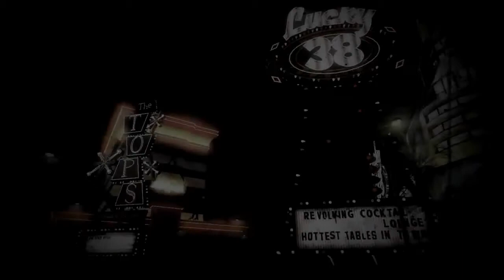Fallout: New Vegas - The Lore Run - The Introduction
This Lore Run will update new episodes AT LEAST every Friday at 8:00 PM, if I get time to do more then I will :)

This series will focus on Jacob Flagg, former agent of Caesar and now lone courier in the Mojave Wasteland.

This is the first time I will have ever completed the entire game, so I'm excited to say the very least.

I will be playing Jacob as a gunslinger and rifleman with a somewhat high Charisma, as no one ever really uses it...I wanted to show you something different!